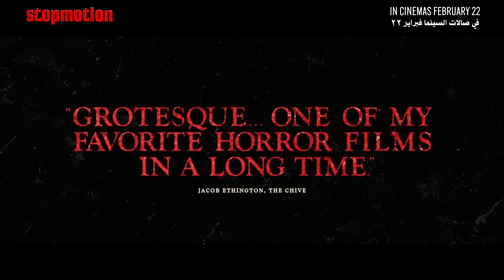Stopmotion Trailer | In Cinemas February 22 | في صالات السينما ٢٢ فبراير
A stop-motion animator struggles to control her demons after the loss of her overbearing mother.

In MENA cinemas February 22.